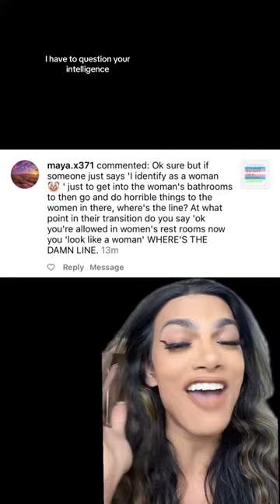THIS ISNT HOW THEYRE DOING IT KAREN